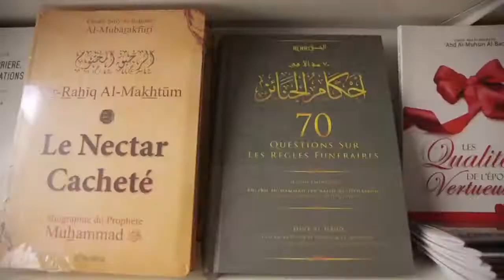Al Mastour Deen Shop | Boutique Islamique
Al mastour Deen Shop est une boutique musulmane mettant à votre disposition un large choix de produits islamiques Sounna pour femmes, hommes et enfants.
-tels que d'élégants Jilbabs, Qamis, Sarouel, Abaya..
des produits naturels pour votre bien-être Parfums, Encens, Musc Tahara..

Nous avons également sélectionné pour vous des Livres sur différents thèmes (dogme, mariage, spécial convertis) des meilleures éditions, afin d'apprendre sa religion en toute sérénité.

📍 29 avenue Lénine 93380 Pierrefitte-sur-Seine
🕐Ouverture 7j/7j | Horaires : de 11h00 à 19h00 (Nous sommes fermés lundi matin)